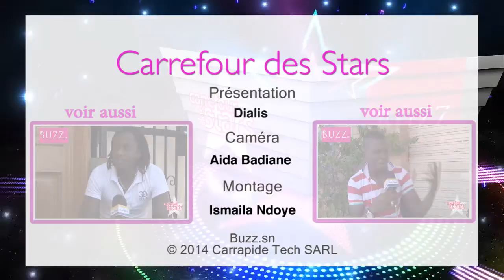Bill Diakhou : « Certains rappeurs ne sont pas intelligents »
Bill Diakhou n’a pas peur de ses idées et sait les défendre quoi que çà lui coute. Il se soucie peu de ce que les autres peuvent dire. C’est pourquoi dans cet entretien, il voue aux gémonies ces rappeurs « incultes » prompts à taxer leurs pairs de « fake ». Pour lui, l’urgence se trouve ailleurs. Reformer le rap pour qu’il soit exportable est son combat contemporain. Le nouveau Bill Diakhou se confie dans Carrefour des Stars.